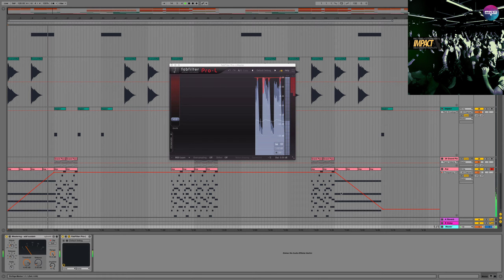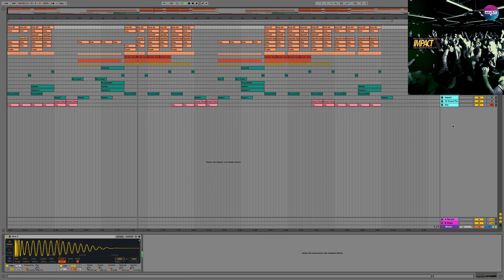Impact Ableton Template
BPM: 126
Instruments/effects : Spire v1.1.8,Kickstart 1.0.9,FabFilter Pro-L 1.13 Produced: Cj Stone
DAW: Ableton Live 9.6 (Or Higher)